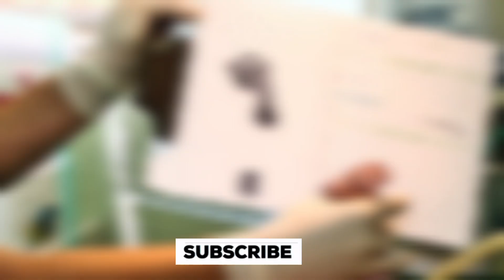Premature Baby Care at Home: Essential Tips for Optimal Health and Development"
Welcome to MCH, your go-to channel for expert advice on mother and child health! In this video, we'll delve into the topic of premature baby care at home, providing you with essential tips to ensure optimal health and development for your little one. From establishing a nurturing environment to addressing specific challenges, we'll cover everything you need to know. Join us on this informative journey and empower yourself with the knowledge to provide the best care for your premature baby.! In this comprehensive guide, we provide invaluable tips and insights on caring for premature babies right in the comfort of your home. Whether you're a new parent or seeking guidance, our videos offer practical advice from healthcare professionals and experienced parents. Learn about feeding techniques, maintaining a safe environment, developmental milestones, and nurturing your premature baby's growth and well-being.